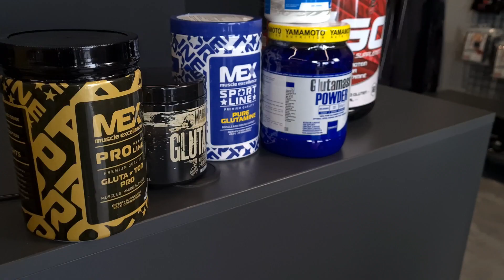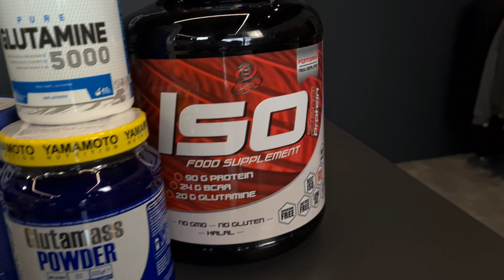⚠️Papildu apžvalga - Glutaminas⚠️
Nauja rubrika mano kanale, papildų apžvalga su Papildų Pasaulis Kaune komanda.
APTARĖMĖ Glutamina!

NUOLAIDOS KODAS -LINAS10

Naujoji Papildų Pasaulio parduotuvė Kaune, A.Sabaliausko gatvė 14 (Aleksote)

Asmeninės treniruotės ir mitybos planai, sporto programos.
@linas_1n1 arba Linas Petraitis